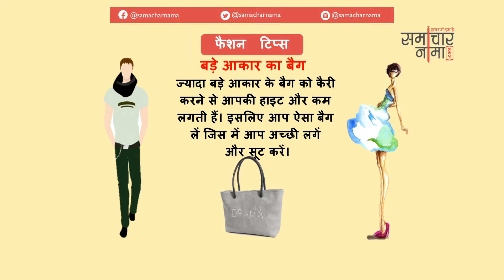जानिए बेहतरीन फैशन टिप्स जो आपको देंगे stylish look | Fashion Tips 90 - समाचारनामा